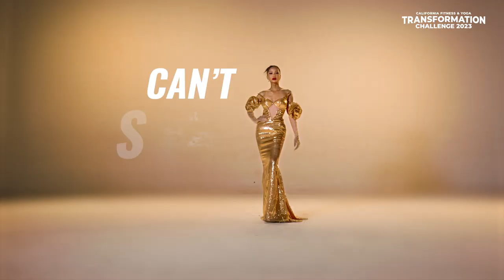California Transformation Challenge 2023 - Can’t stop us!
Với mục tiêu biến mọi ước mở hình thể của hơn 100 triệu người Việt Nam trở thành hiện thực, từ 2007, 𝐂𝐚𝐥𝐢𝐟𝐨𝐫𝐧𝐢𝐚 𝐓𝐫𝐚𝐧𝐬𝐟𝐨𝐫𝐦𝐚𝐭𝐢𝐨𝐧 𝐂𝐡𝐚𝐥𝐥𝐞𝐧𝐠𝐞 được ra đời và trải qua 26 mùa thử thách cùng hơn 83.000 người tham gia và 326.571 kg mỡ được đốt cháy. “Chương trình giảm cân lớn nhất hành tinh" được công nhận bởi tổ chức Guinness Thế giới chính thức quay trở lại năm 2023 🔥

Đăng ký tham gia Thử thách thay đổi hình thể tại bạn nhé.